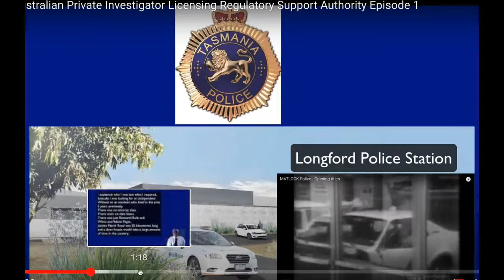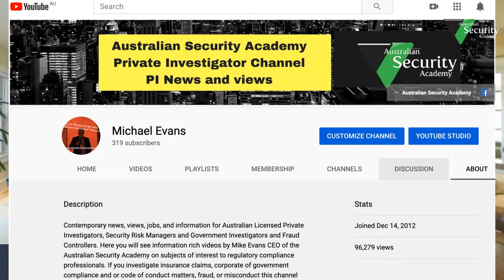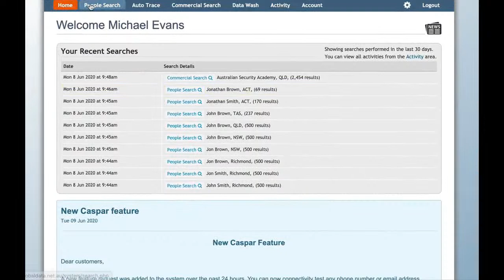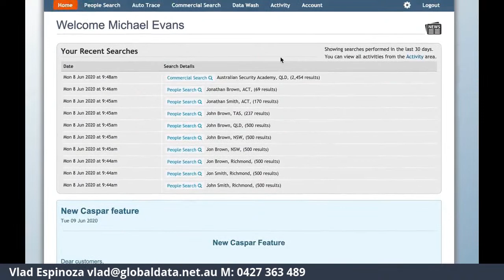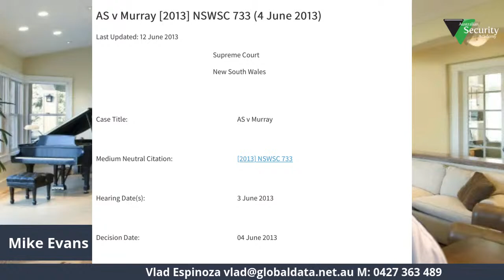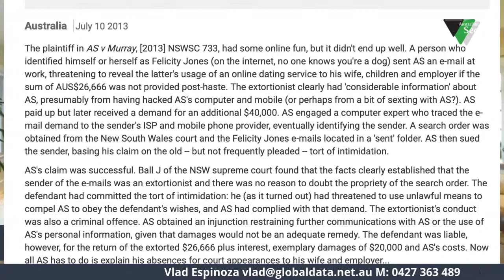Australian Investigator News June 12th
To enrol in an Australian Security Academy Qualification go to this
This week 100PM Friday 12th June We start our support service for Licensing Regulators - When a Licensed Private Investigator goes Rouge - All the Investigation Industry Association News - a must see Australian anti Investigation movie - Australia's best Private Investigator Search Data Base. From the Australian Security Academy and AIRLAP the most active Australian Industry Association.